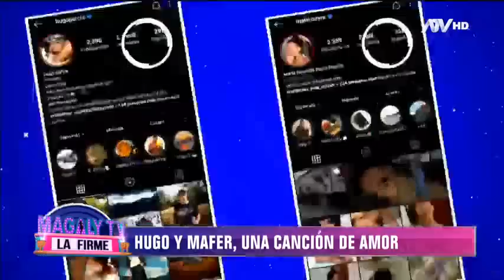Mafer Neyra y Hugo García: Así inicio su tierna historia de amor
Mafer Neyra y Hugo García una pareja del mundo del reality, se mantienen más unidos que nunca.
Llevan una relación que se mantiene estable y ya tienen cinco años juntos. Esta pareja demuestra que si existe el amor en tiempos de reality.